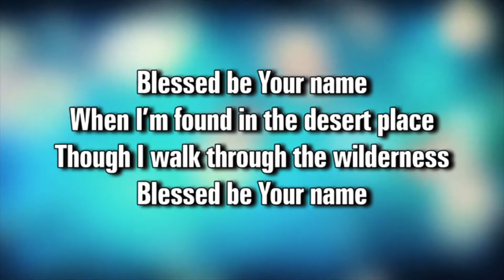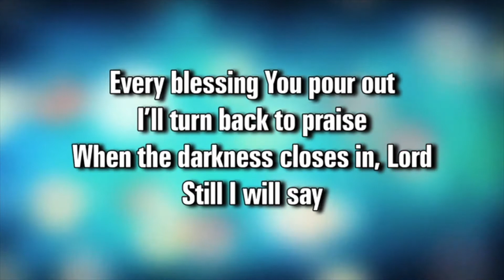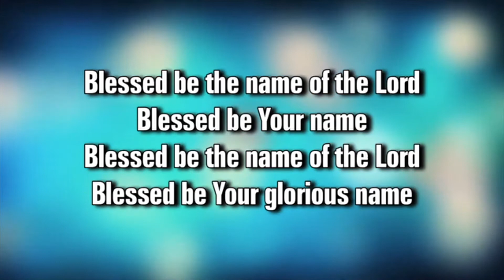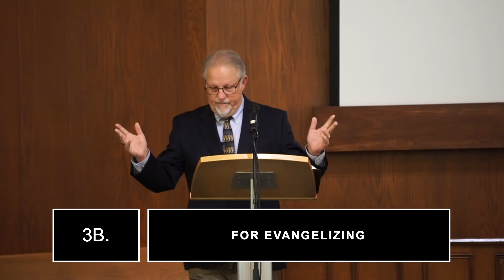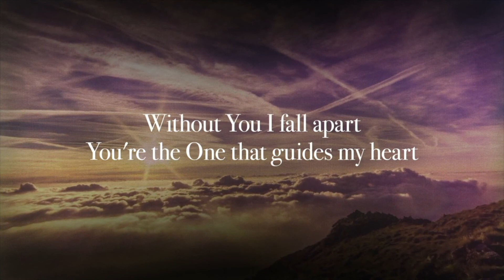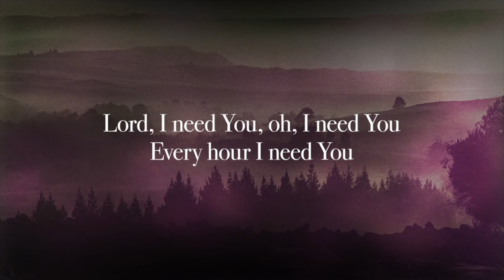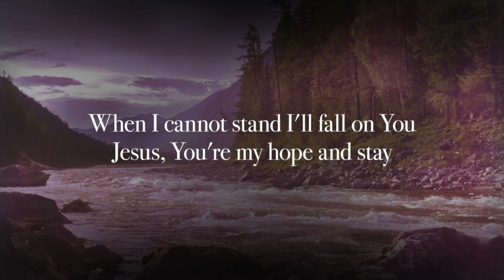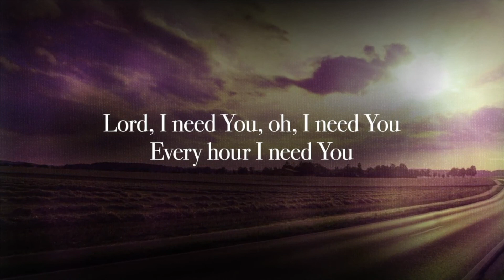The Handbook for Survival, part 2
Last week we looked at how "Last Days" people react to believers, and this week we look at how we are to respond to them.  Pastor John Watson takes us deeper into Paul's letter to Timothy to find out.